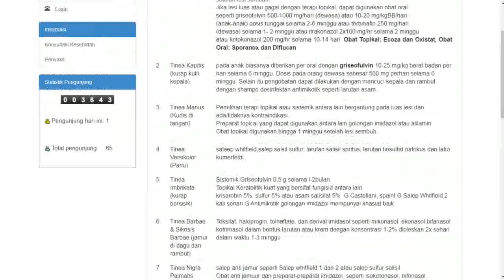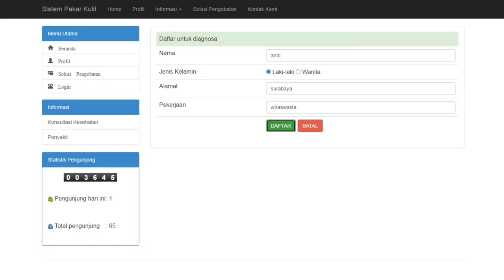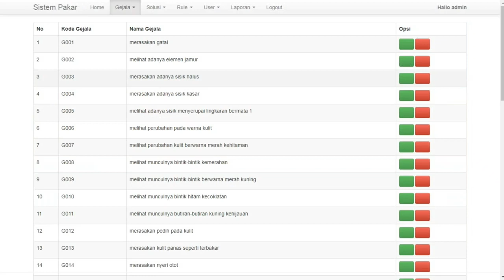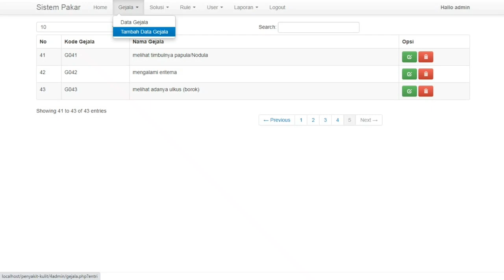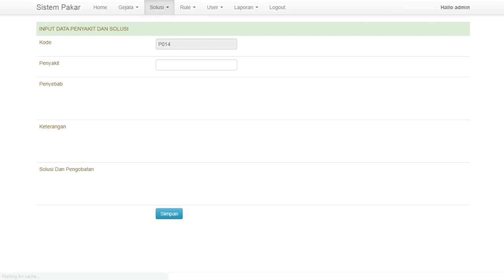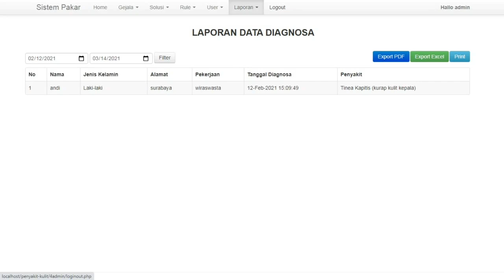SISTEM PAKAR DIAGNOSA PENYAKIT KULIT.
Aplikasi Sistem Pakar diagnosa penyakit kulit ini dibuat menggunakan bhs pemrograman php dan databasenya menggunakan mysql.